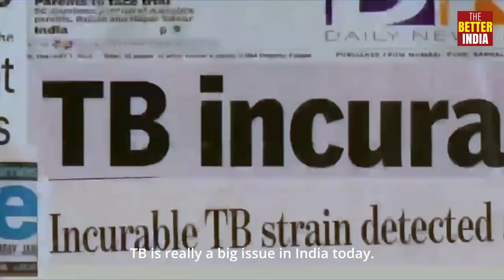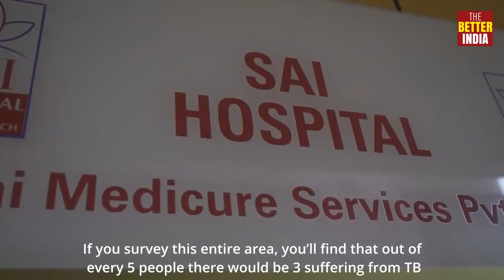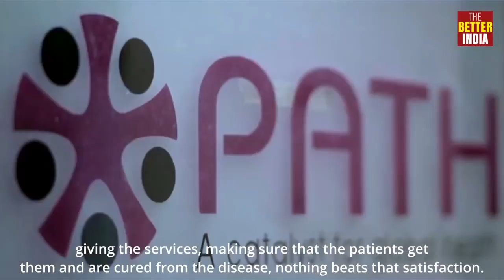Combating Tuberculosis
Tabunissa fought her battle with tuberculosis nearly 2 years ago with success. With the help of PATH, healthcare for the underprivileged is more accessible.